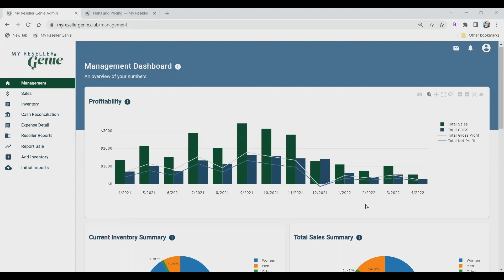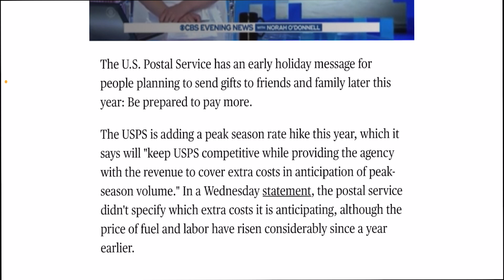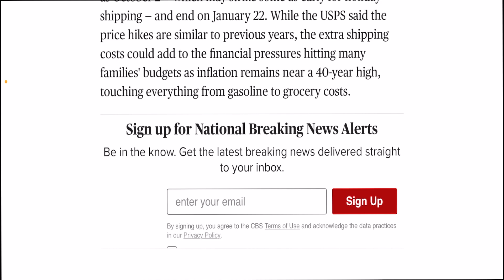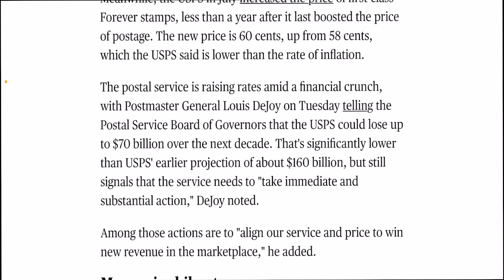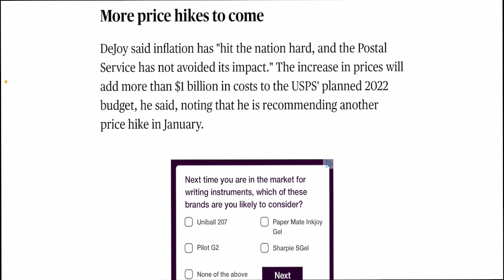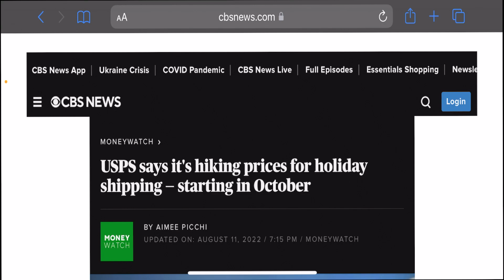USPS Holiday price increase & 2023 Rate Hike. Updates HERE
RESELLING SUPPLIES:
Thermal Printer
Wireless Thermal Printer
FREE ebay shipping supplies with store